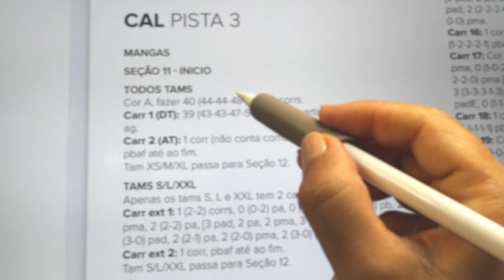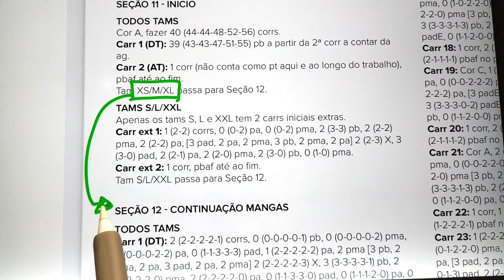CAL MIRRON MEZ by Mónica Moreira - Pista 3 secção 11 – sección 11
CAL MIRRON MEZ com Mónica Moreira Fios/hilos sugeridos: Anchor Cotton Wool - Schachenmayr Tuscany Tweed